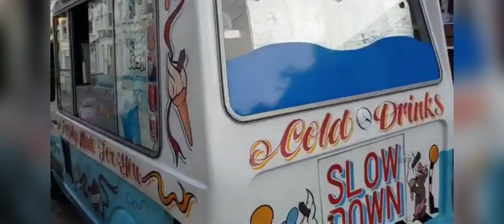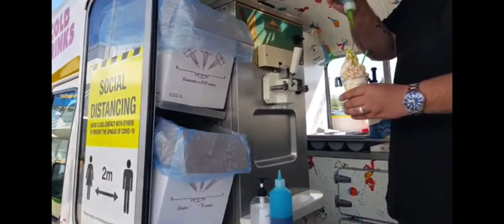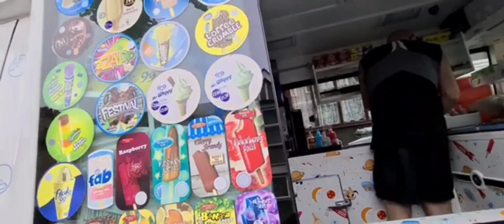Different ice cream Van's and ice creams compilation/ice cream trays/knicker bocker glory/99 flake